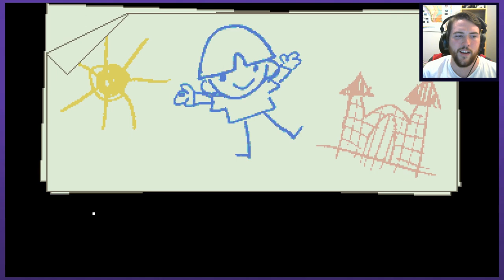THE MOST EXCITING NEW RPG | Let's Play OTHER: Her Loving Embrace (Demo) - PART 1 | Graeme Games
Let's Play OTHER: Her Loving Embrace
Kickstarter Demo PART 1

Download the free demo, and consider supporting the game!

OTHER is an RPG with a twist: stylish action combat mixed with turn-based battles. Explore, solve puzzles, and vanquish your foes as you uncover the secrets of a secluded town besieged by the supernatural.